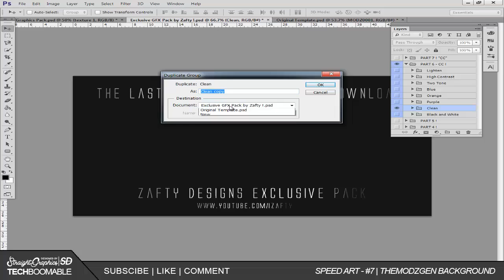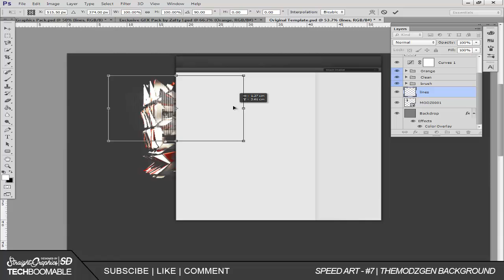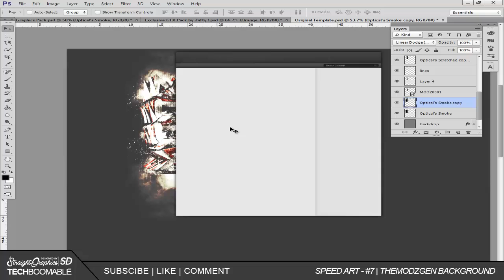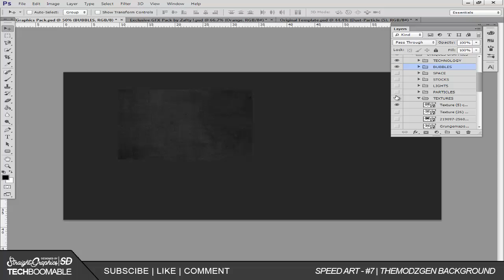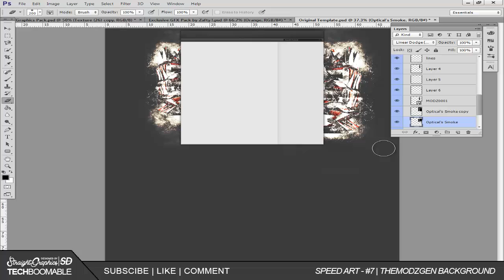Speed Art - #7 | TheModzGen Background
A Youtube Partner Background For TheModzGen | Speed Art - Number Seven!